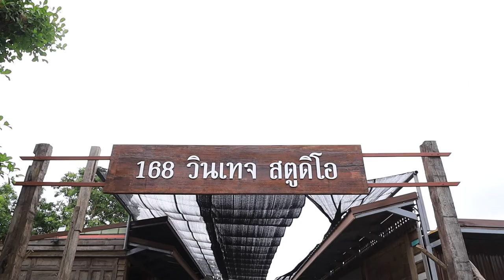168 vintage studio สตูดิโอถ่ายวีดีโอ ถ่ายภาพวินเทจ @พิษณุโลก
168 Heaven cafe and Vintage studio ร้านกาแฟ กลางทุ่งนา และ สตูดิโอถ่ายภาพวินเทจ พิษณุโลก
168 HeavenCafe Resort & Vintage Studio  สตูดิโอวินเทจ ย้อนยุค 80-90 ให้เช่า ถ่าย MV ถ่ายภาพ ถ่าย วีดีโอ มีมุม ถ่ายรูป มากถึง 32 มุม ให้เลือก เข้ามาชม สถานที่ ได้ทุกเวลาคะ
ติดต่อประสานงานร้าน ติดต่อฝ่ายขายฯ
☎️☎️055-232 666 ฝ่ายขาย📌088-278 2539
🏡🏡📌ติดต่อ ห้องพัก ร้านอาหารคาเฟ่แบบครบวงจร ที่นี่ ที่เดียว ประชุมสัมมนา👍👍💢📌📌เส้นทางบรมไตรโลกนาถซอย 41 จังหวัดพิษณุโลก😘